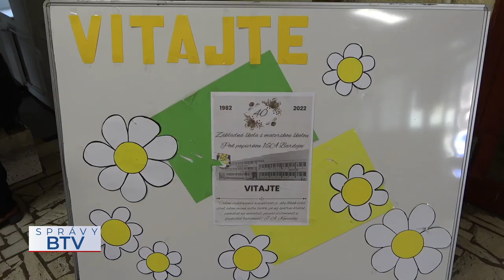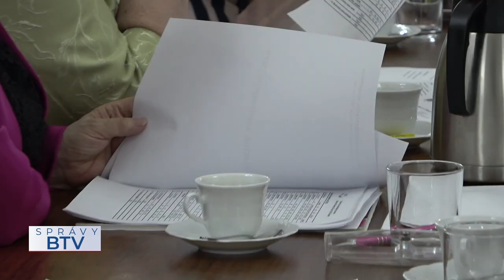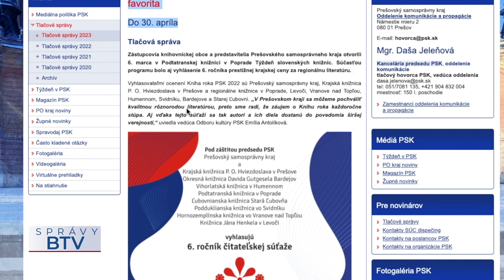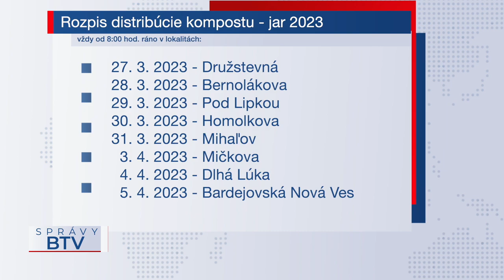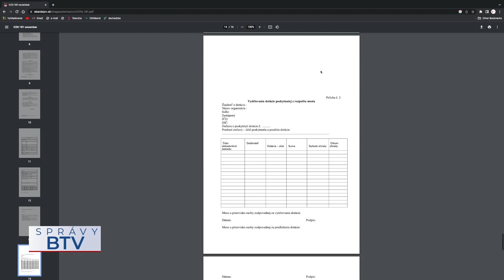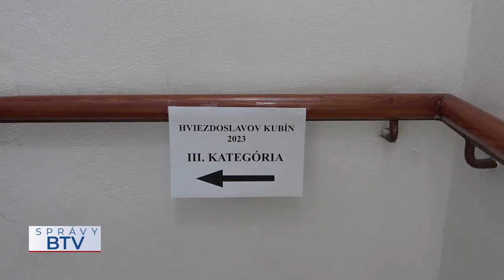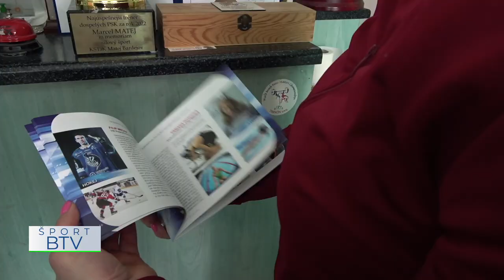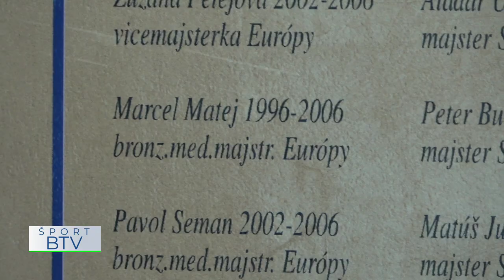SPRÁVY BTV 28. 03. 2023